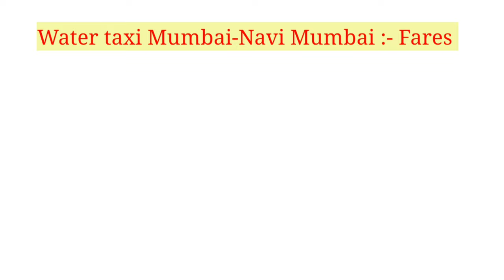Water taxi Navi Mumbai-Mumbai Service To Start Soon| ANP Knowledge Guru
Water taxi Mumbai-Navi Mumbai service to start soon

To reduce the travel time from Navi Mumbai to Mumbai and the strain on road and railway transportation, a passenger water taxi service was proposed

Water taxi Mumbai-Navi Mumbai: Fares

According to media reports, the one way fare for the CIDCO water taxi Mumbai is around Rs 200 for passengers. You can also take vehicles with you in the CIDCO water taxi Mumbai with tickets for bikes priced around Rs 100, for cars around Rs 400 and for SUVs around Rs 500. Navi Mumbai water taxi is also pet-friendly with the ticket cost of pets being around Rs 150.